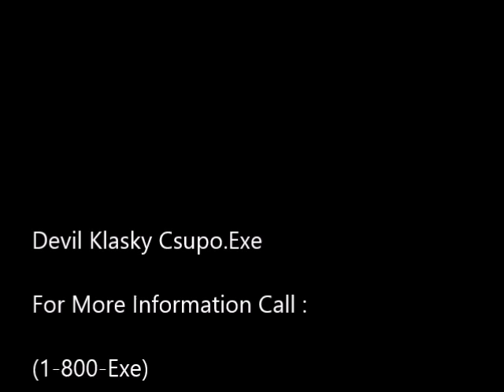Klasky Csupo Robot Logo Error Klasky Csupo.Exe